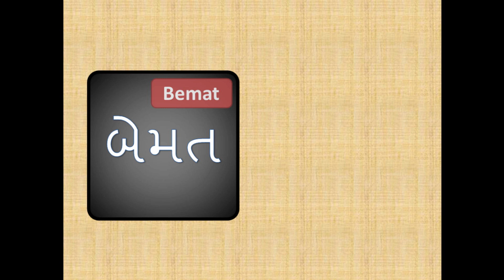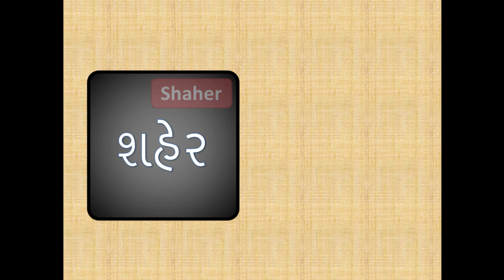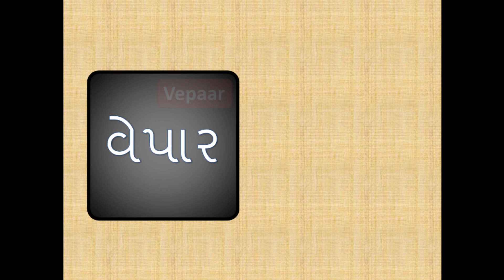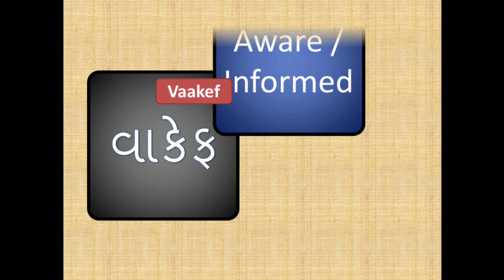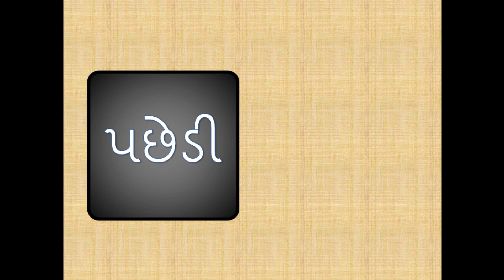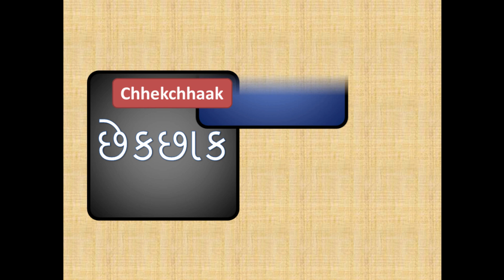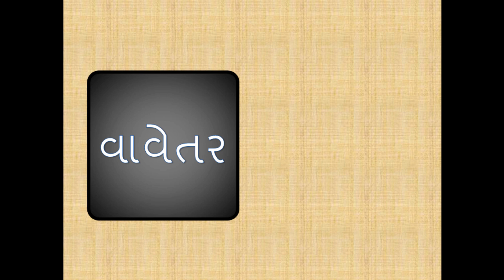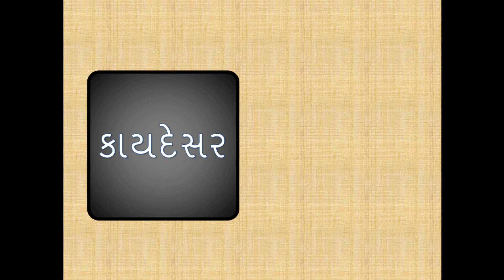Learn Easy Gujarati words with E sound (Maatraa) - Part II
Learn Gujarati from English! Great resource for kids learning in English / non-Gujarati medium schools, homeschoolers, and parents eager to teach their kids Gujarati language.

The videos help learn Gujarati and the most useful Gujarati alphabets, Gujarati kakko, Gujarati Barakhadi and Gujarati words. It also helps kids learn Gujarati phonics.

Extremely useful resource for NRIs and Gujaratis from across the world.

And off course, for all global citizens interested in learning Gujarati!

In this video, learn to spell and pronounce Gujarati words with E sound (vowel signs Maatraa).

This video is 2nd part of 2-part series containing many useful words with E sound (vowel signs Maatraa).

Tamtam is a Channel aimed at serving anything and everything that's worth learning. Watch this space for exciting content each week!